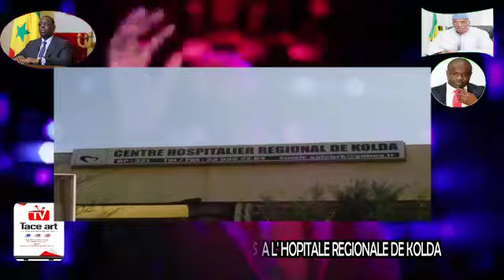KOLDA GALA DE LA COMMUNICATION 22 MAI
GALA DE LA COMMUNICATION